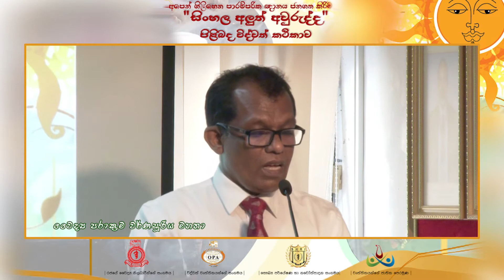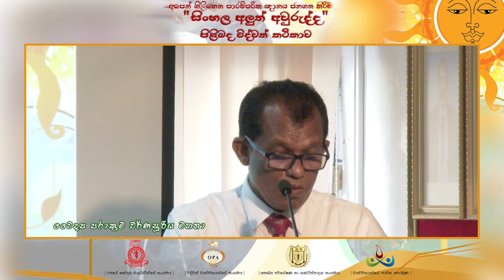වෛද්‍ය පරාක්‍රම වර්ණසූරිය - පිළිගැනීමේ කතාව